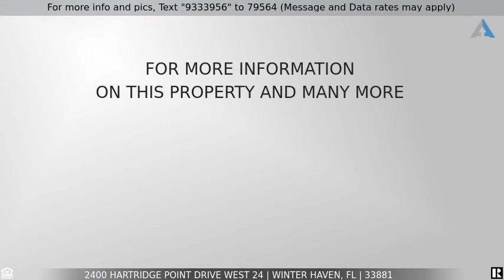Priced at $185,000 - 2400 HARTRIDGE POINT DRIVE WEST 24, WINTER HAVEN, FL 33881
Beautiful Condo On the Chain of Lakes - Lake Hartridge

Gorgeous 2 story 3/3 condo that sits on the Chain of Lakes-Lake Hartridge. Yes, you can lease this home out. Fishing dock is a few steps away from the 1st floor screened in room (the previous owner of this condo was the builder of the community). More surprises are the separate raised dining room, 1st floor great room with porcelain plank flooring, masonry fireplace that is currently gas but can be switched over to wood, HUGE hand crafted bar with it's own beer trough and drain and the Rinnai tankless gas water heater. Entryway is handicap accessible. Renovated (2010) chefs dream kitchen boasts custom cabinets, double CONVECTION BUILT-IN ovens, and QUARTZ countertops throughout. Off the patio to the kitchen are natural gas lines ready to go for your gas grill. New carpet in 2nd floor bedroom and master bedroom on 1st floor. TWO sets of washers and dryers. 1 set (older) in the garage and the other (newer Samsung front loading machines)on the first floor. Also included are 2 cable boxes and an amazing surround sound system in the great room that will make you duck when watching Top Gun! Master bedroom is right off the great room with pocket doors and a remodeled (2018) master bath ensuite with porcelain plank floors. Step up luxury bathtub, his and hers stone sinks and a huge shower for two. The other 2 bedrooms come with their own 4 piece full bathrooms! One with direct access to the screened in patio! Brand new garage door and opener (2019). Central vacuum. 2 heating & cooling units for this home as well.